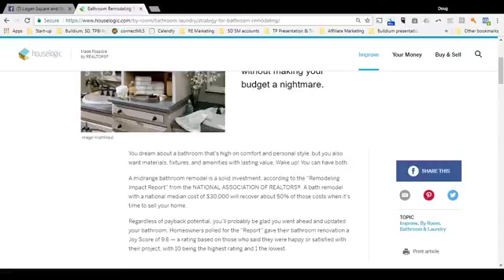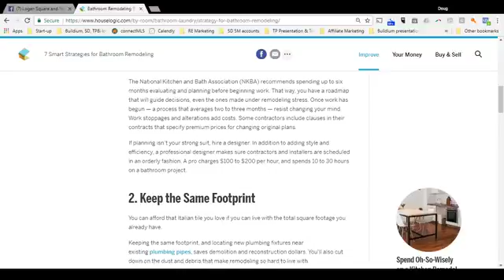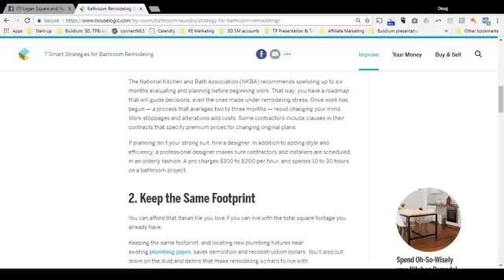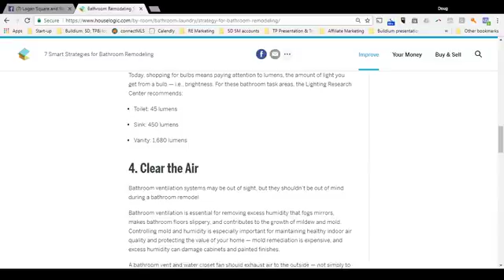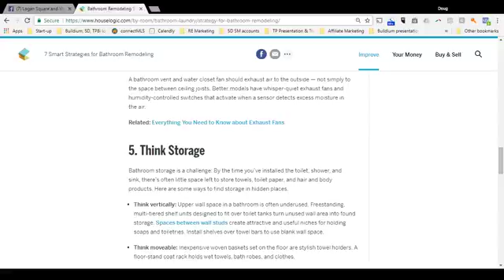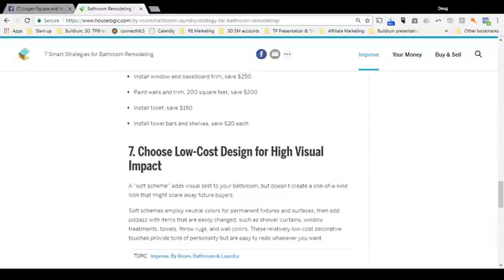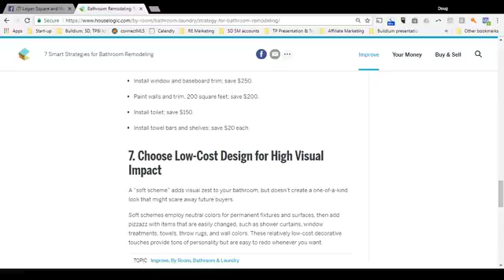7 Smart Strategies for Bathroom Remodeling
Here’s how to get the bathroom of your dreams without making your budget a nightmare.

To receive a free, customized Market Snapshot, just click the link below or copy and paste it into your browser:

Doug Perry, Real Estate Broker
Property Consultants